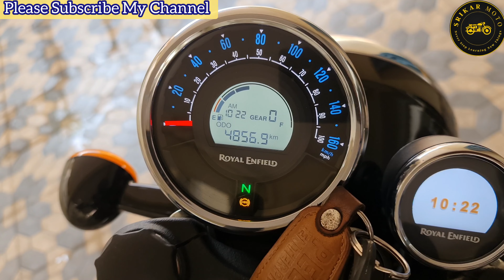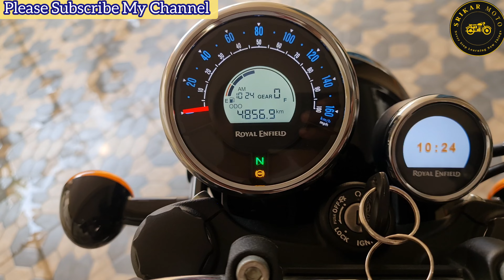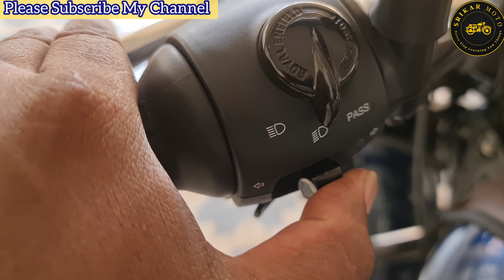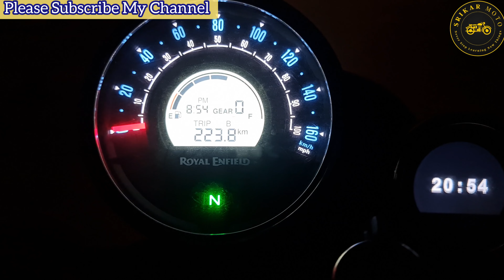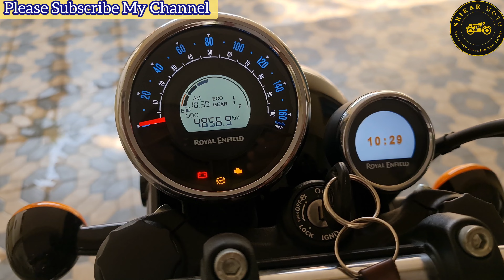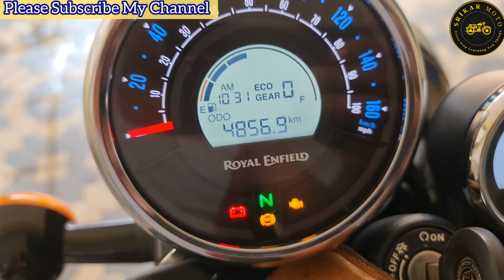Royal Enfield Meteor 350 1 Year Ownership Review in Hindi